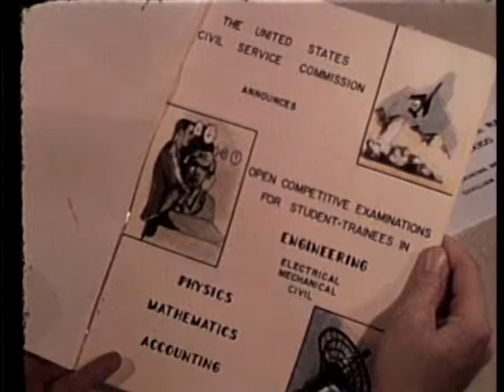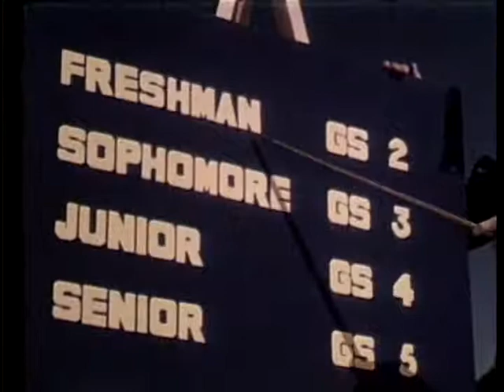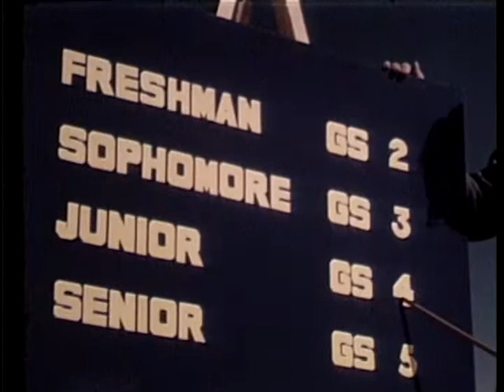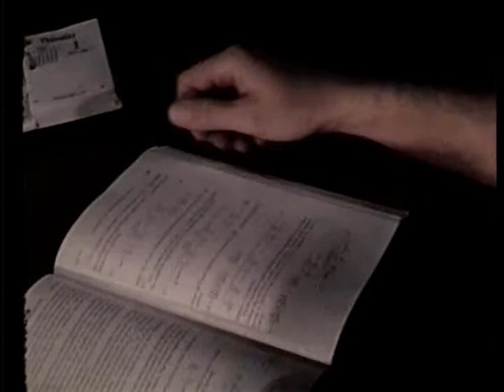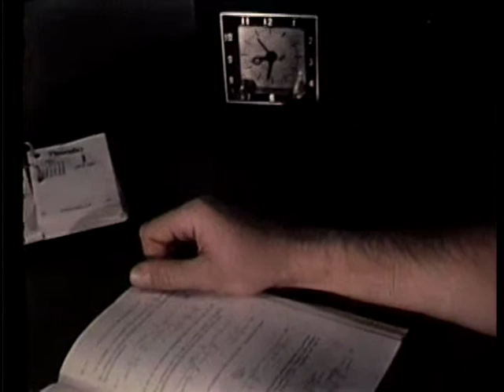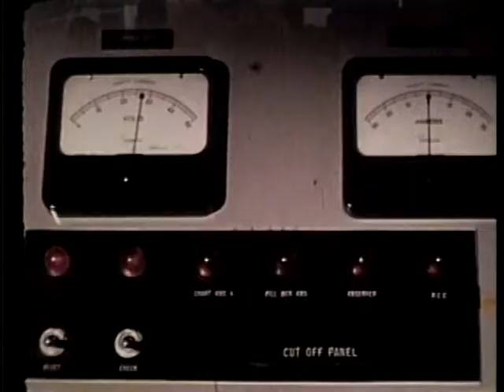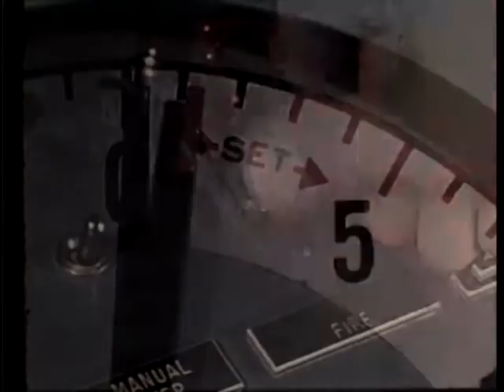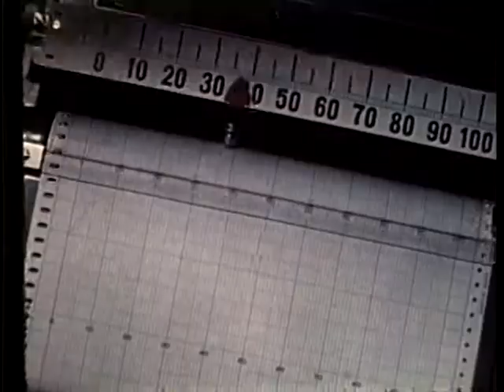THEY MAJOR IN MISSILES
THEY MAJOR IN MISSILES - Department of Defense 1960 - PIN 23013 - STUDY AND WORK EXPERIENCE OFFERED BY COOPERATIVE TRAINING PROGRAM CONDUCTED AT WSPG TO ENGINEERING STUDENTS MAJORING IN MISILE TECHNOLOGY AT NEW MEXICO U. AND TEXAS WESTERN COLLEGE.